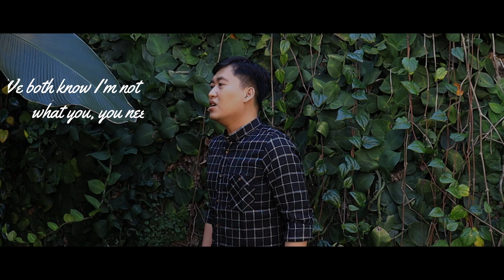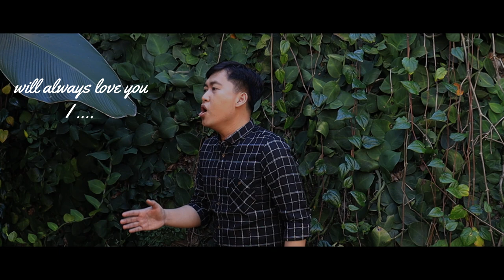I Will Always Love You - Whitney Houston (Putra Cover)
"I Will Always Love You" popularly performed by Whitney Houston
Composed by Dolly Parton

CREDITS

Vocal by Putra
Mixed & Mastered by Eko Bambang Prakoso